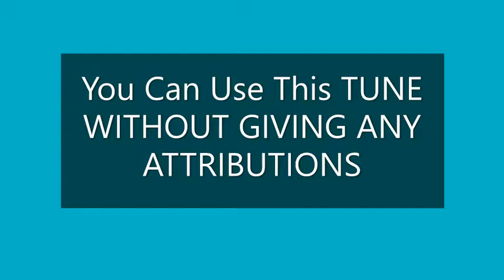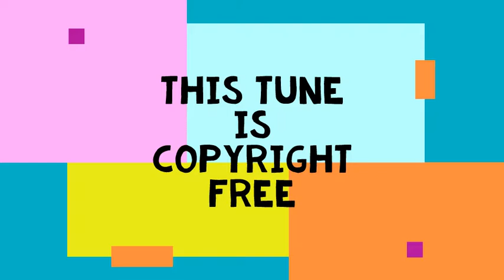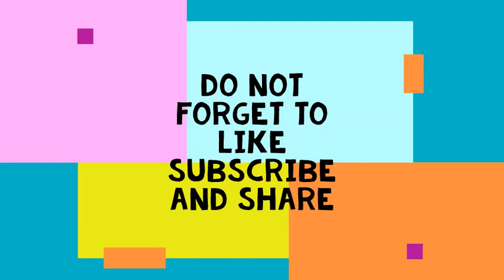Better Anno Domini Beats